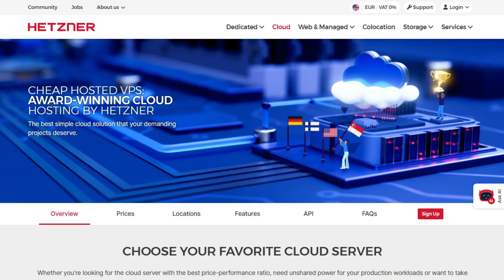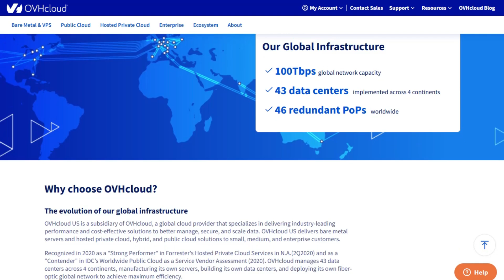Hetzner vs OVH: Best European Cloud Hosting in 2026?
🎬 In This Video: Looking for the best value in European cloud hosting? You're in the right place.

In this video, we compare Hetzner and OVH—two major players in the European cloud hosting market. Hetzner, based in Germany, offers high-performance cloud servers at competitive prices, with features like 20TB traffic, AMD EPYC processors, and a developer-focused control panel. OVH, headquartered in France, provides a wide range of services, including VPS and public cloud options, with a user-friendly interface and global data centers.

We'll delve into their pricing models, performance benchmarks, support options, and more to help you decide which provider suits your needs best. ‎